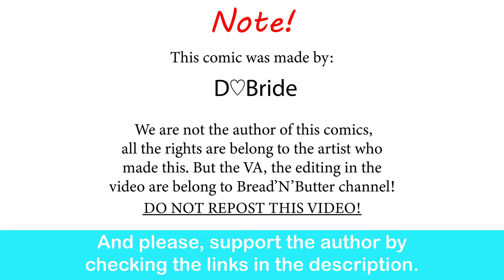Resident Evil: Costume Enthusiasts | D♡Bride comic dub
Missed opportunity to give him the battinson eye liner.